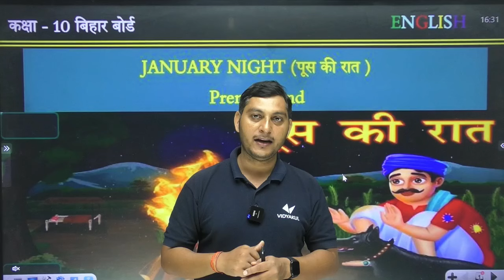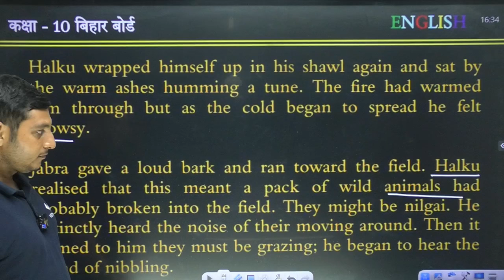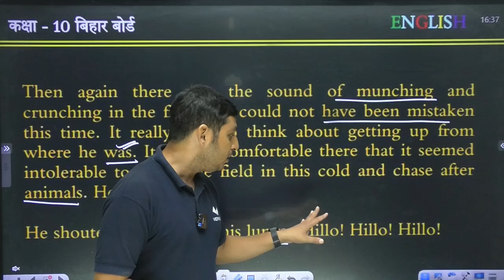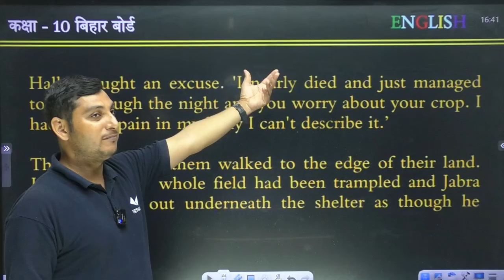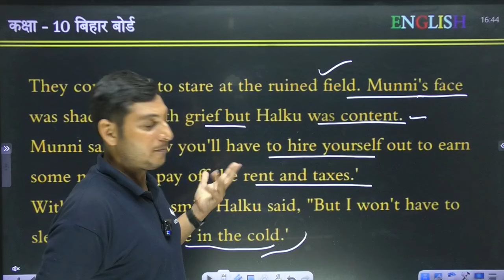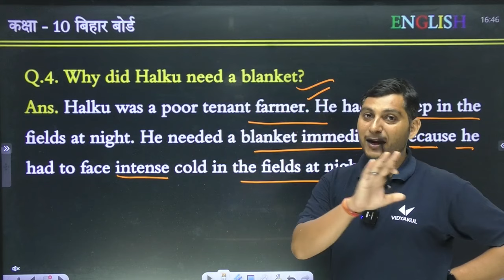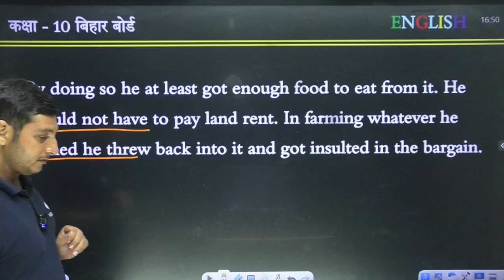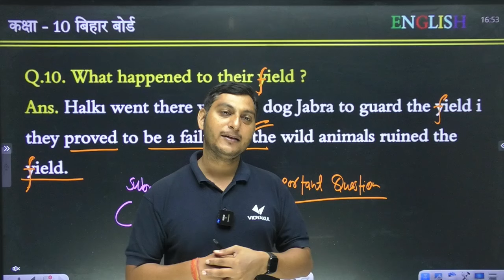January Night Class 10 English Question Answer | 10th English Poos ki Raat VVI Question | BSEB